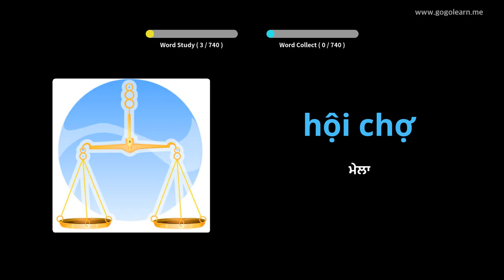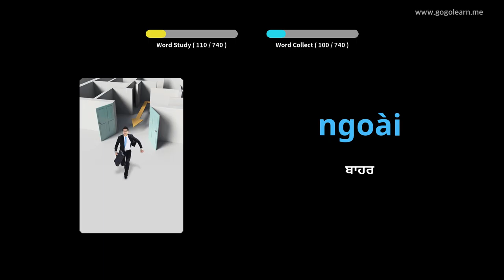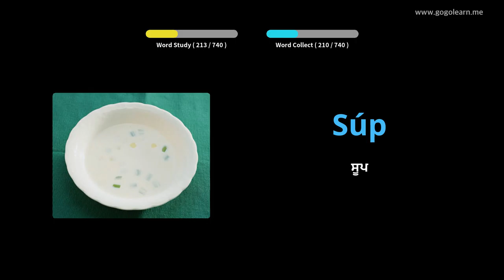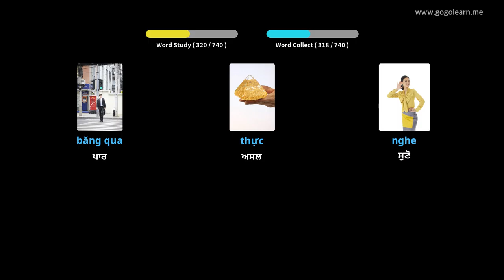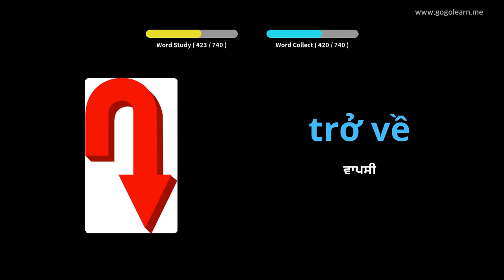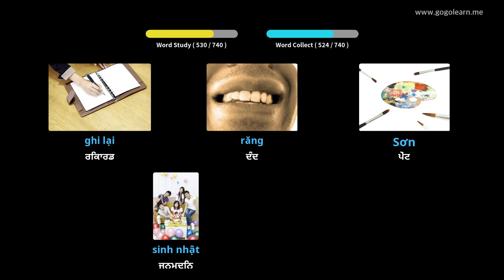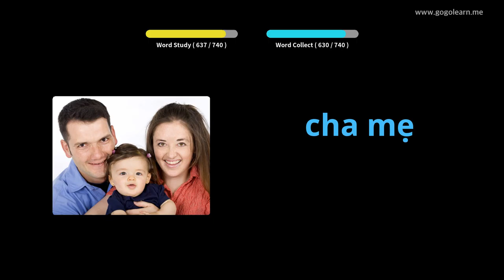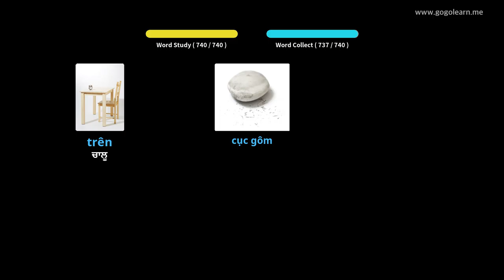ਵੀਅਤਨਾਮੀ ਸ਼ਬਦਾਵਲੀ ਬੱਚੇ | Golearn